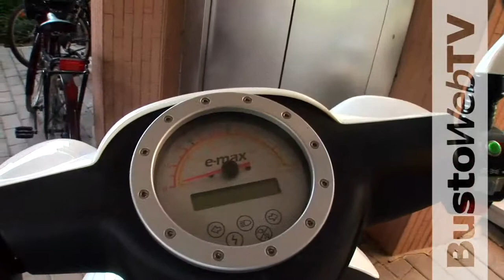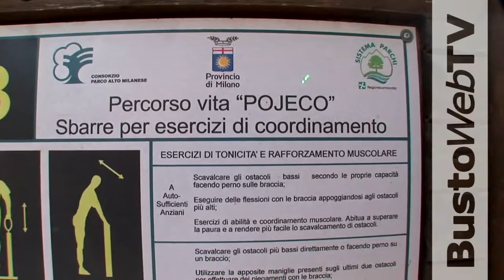Parco Alto Milanese - Sicurezza e divertimento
BustoWebTV - Luglio 2010 - Visita al Parco Alto Milanese in compagnia della Protezione Civile, che ci spiega il loro ruolo di monitoraggio del Parco. Tra le molte iniziative per i frequentatori, le attività organizzate per gli anziani e lo svago della Baytina, ideale per un rinfresco. Il Parco si rivela un'ottima opportunità per chi vuole distrarsi all'aria aperta e godere il fresco.